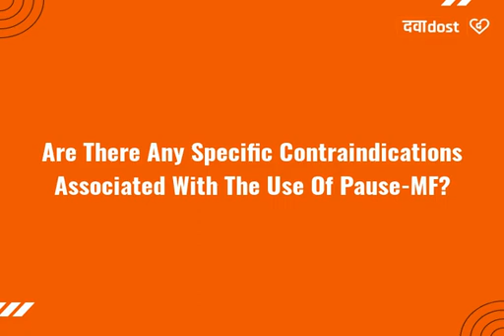Q. Are there any specific contraindications associated with the use of Pause-MF?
Pause-MF Tablet at /pausemf-tablet.
Yes, it is considered to be harmful for patients with severe kidney failure, active intravascular clotting (obstruction in the blood flow due to blood clots), and color vision disorders." Pause-MF Tablet,Pause-MF Tabletcomposition,sideeffectsPause-MF Tablet,